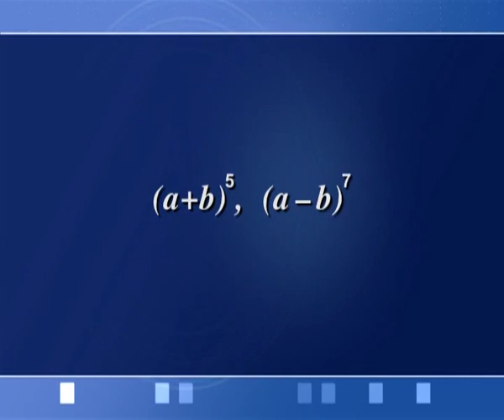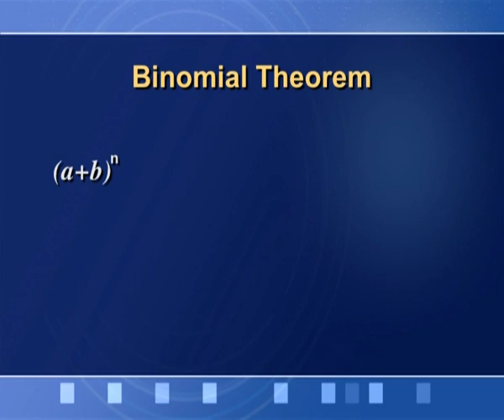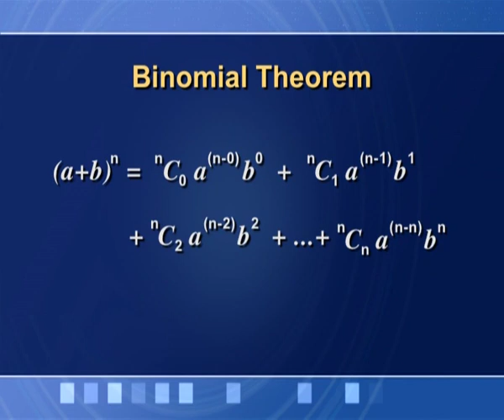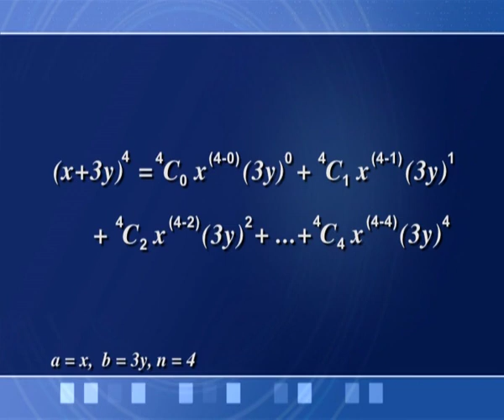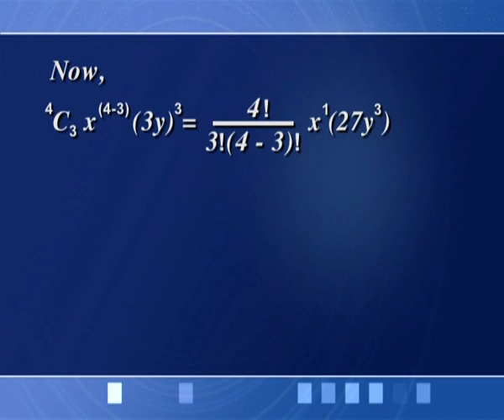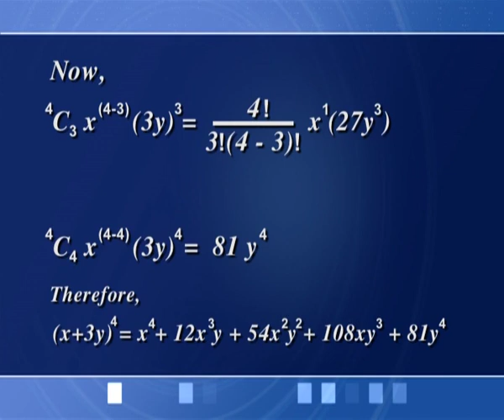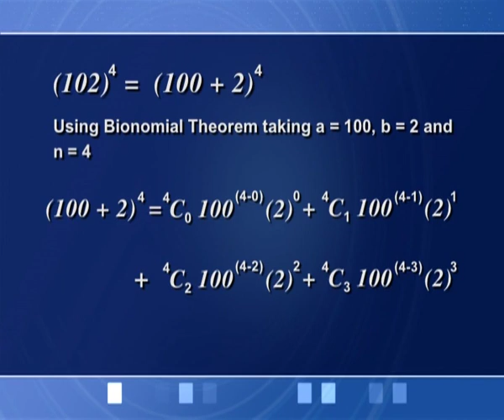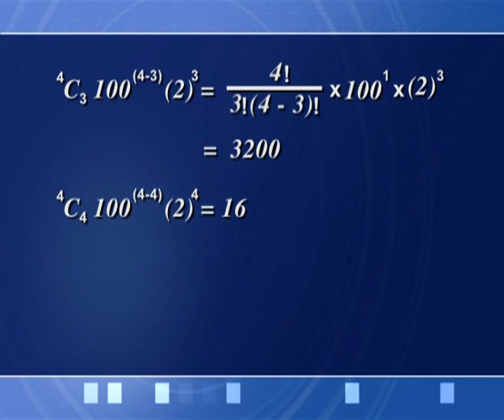Lesson 12 Binomial Theorem Part I